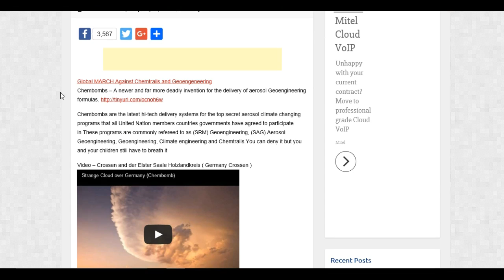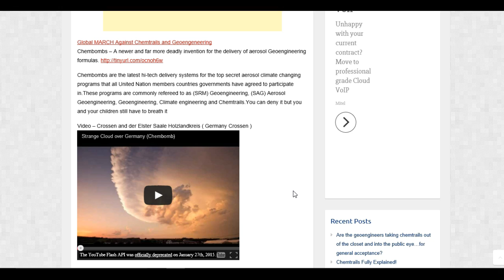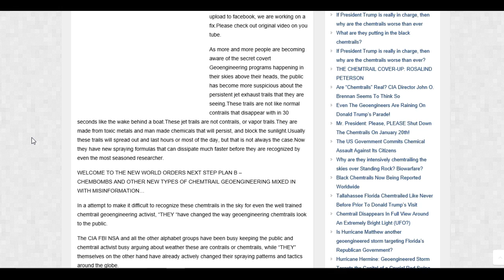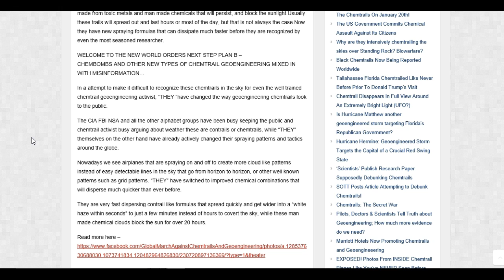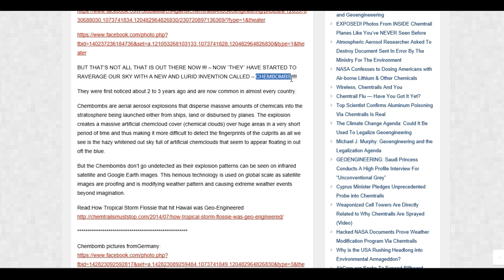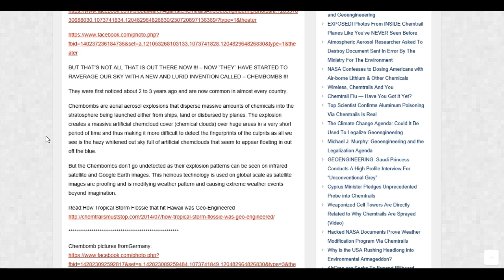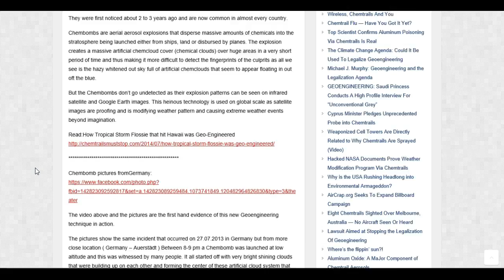Follow Up Video On ChemBombs! re upload